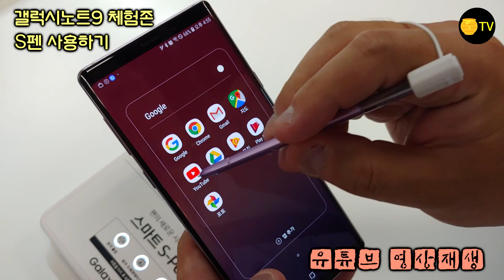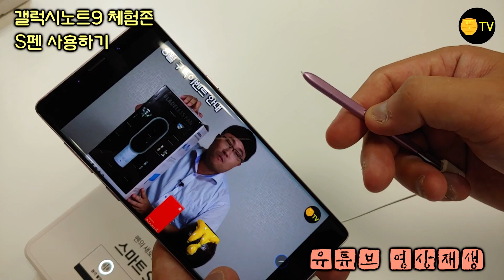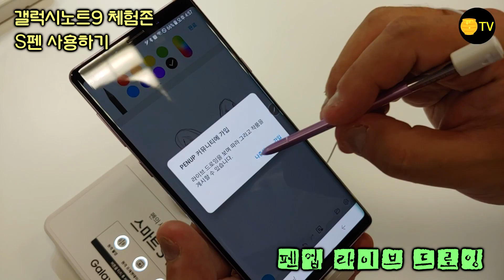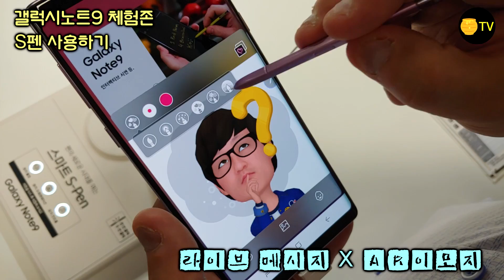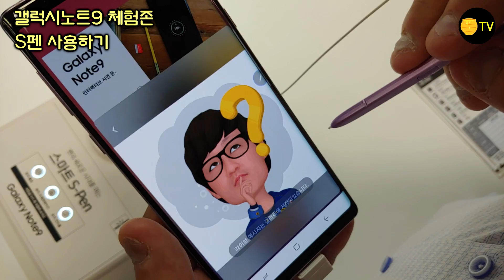갤럭시노트9 S펜을 직접 써봤다! 어떤 기능이 있을까?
갤럭시노트9의 S펜이 궁금해서 일렉트로마트 체험존에 가서 사용해봤습니다. 생각보다 괜찮은 것 같다는 생각이 들기도 했는데요! 어떤 기능이 있는지 실 사용영상을 구경하세요! 특별한 분석을 포함하고 있기 보다는 S펜으로 가능한 기능들을 직접 사용하는 모습을 영상에 담았습니다.